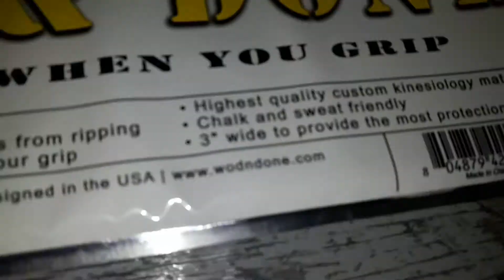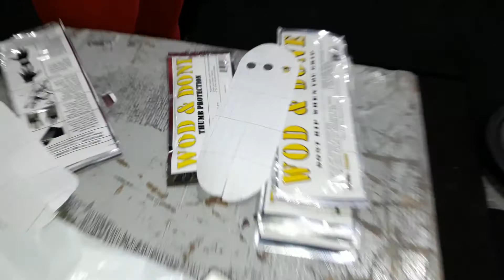Pusimos a prueba Wod & Done Hand Protection - Review by BTV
Review de Hand Protection de Wod & Done, en este video especial pusimos a prueba en un día entero de entrenamiento a las calleras descartables de Wod & Done, podemos decir que el uso es super cómodo y natural como no tener nada en la mano, después de 3 horas de duro entrenamiento y un wod gimnástico la protección seguía intacta aun con el sudor logico de 3 horitas de entrenar, en definitiva es un buen producto, sencillo y practico, que cumple lo que promete,cuidarte las manos en tu entrenamiento.